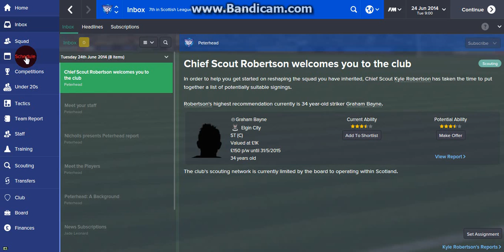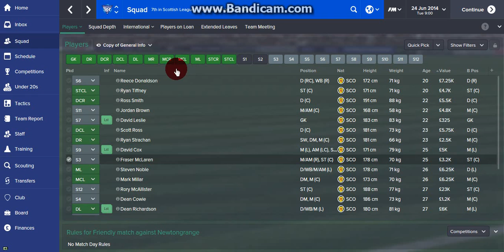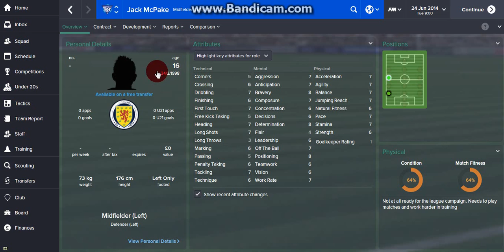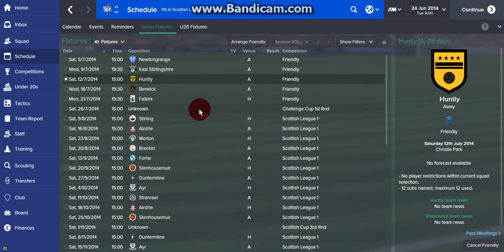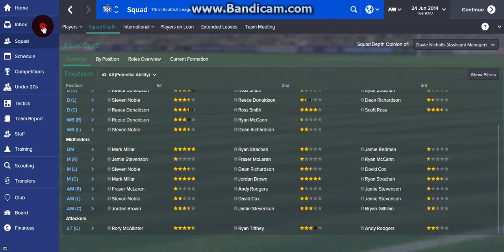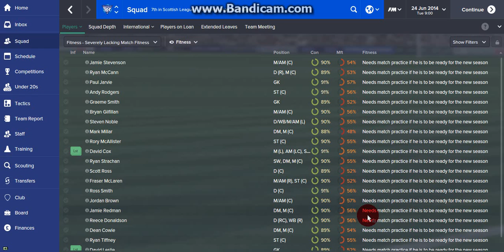FM15 Playthrough | Peterhead FC | Here come the Blue Toon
Welcome to my first video. I'm sorry if it was really quick & rushed, this is only my first after all.If you have any ideas on how I can make my videos better then please comment below :)